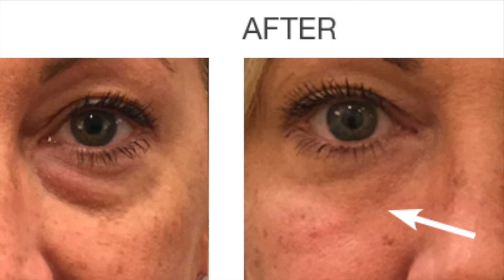Are Your Eye Bags Determined by Genetics? Ageless Rage Show SE1:E3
Have you ever wondered why some people have such deep eye bags? Dr. Stephen Bracci explains how genetics affect people differently and may result in deeper eye bags for some.